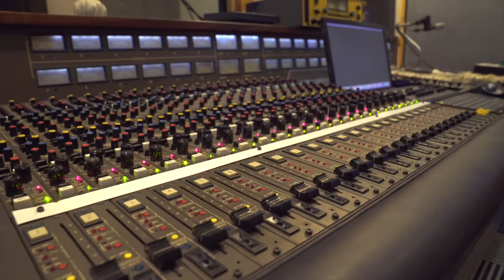Flavia K - Canção do Sol (feat. Roberto Menescal) (WEBCLIPE OFICIAL)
Webclipe da faixa "Canção do Sol", com a participação de Roberto Menescal, que faz parte do álbum "Janelas Imprevisíveis".

Ficha Técnica (música):
Voz, vocais e piano rhodes - Flavia K
Guitarra - Roberto Menescal
Piano - Leandro Cabral
Baixo - Sidiel Vieira
Bateria - Renato Melo
Produção musical - Julio Mossil
Mixagem - Vander Carneiro (Atelier Studio)
Masterizacão - Luis Lopes (Flap C4 Studio)
Edição - Flavia K e Julio Mossil
Voz, Pianos e Baixo gravados no estúdio S.A.L.A. - SP
Guitarra e Bateria gravados no estúdio Atelier - SP

Ficha Técnica (vídeo):
Imagens Flavia K e Roberto Menescal: Wanderson de Souza (Focomonster)
Imagens Sidiel Vieira e Renato Melo: Karú Martins
Imagens Leandro Cabral e Flavia K gravando voz: Flavia K
Edição e finalização: Flavia K